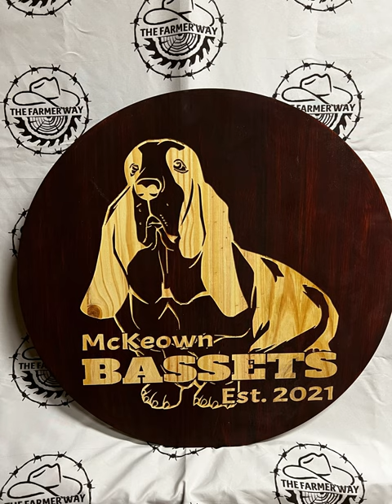Custom Bassett Hound sign.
Custom sign designed in easel and carved with my x-carve 1000mm

This is an awesome Bassett Hound established sign requested by a customer. After coming up with a unique design for the logo, I used my X-Carve CNC machine to complete the carve.

1/8" bite for the rough pass
60-degree v-bit for the detailed pass